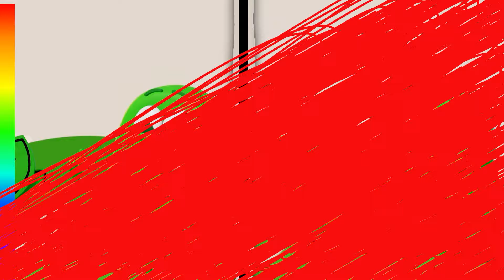Spot the Difference | Colours for Kids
Can YOU spot all the differences in these Colourblocks pictures?
Watch and find the difference between the colourful pictures before the timer runs out in this colourful challenge video!